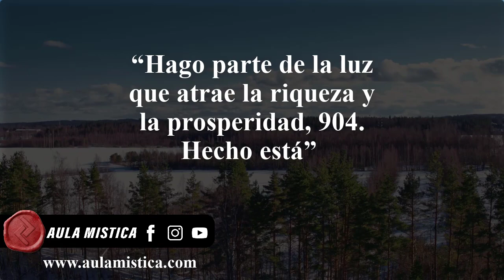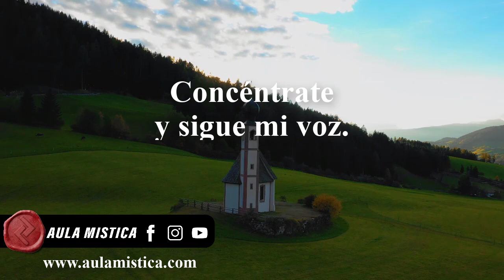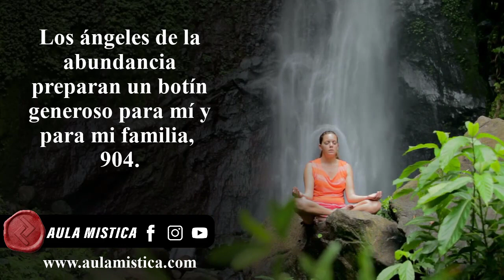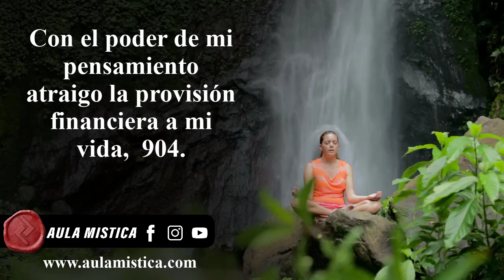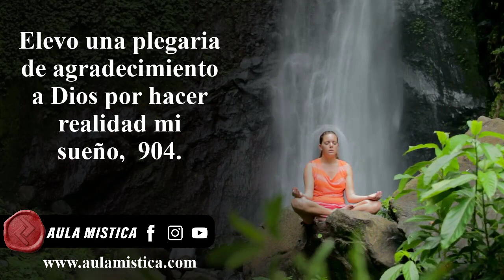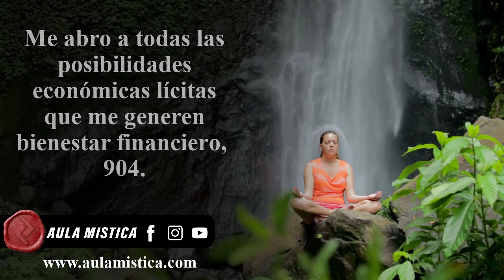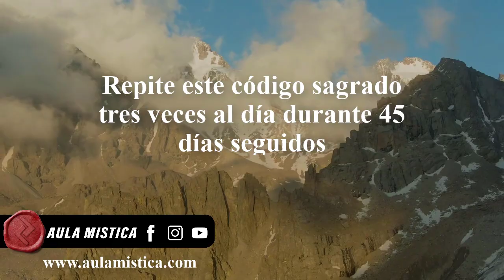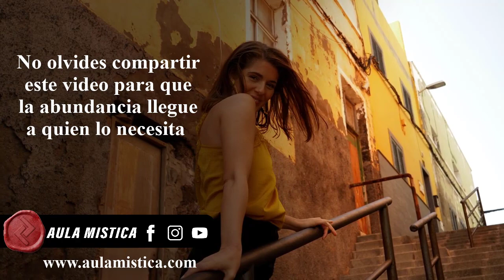Codigo sagrado 904 de Agesta para generar fuentes e ingresos económicos adicionales Aula Mística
🍕 QUIERES MOSTRARME TU AOPYO? INVITARME UN PIZZA PICANDO EN EL BOTON GRACIAS

Escucha con mucha atención este video para que actives de forma inmediata el código sagrado numérico 904, para encontrar fuentes de ingresos adicionales.

A través de la ejercitación de estas 45 afirmaciones poderosas y el código sagrado numérico 904, encontrarás fuentes de ingreso adicionales, que te permitirán tener tranquilidad financiera y paz emocional.   Debes activar y usar este código sagrado diariamente durante 45 días seguidos de forma ininterrumpida, ó hasta que se haya cumplido tu anhelo.
Prepárate y deja de lado toda preocupación, toda ansiedad para que te sintonices en positivo, vibrando en la misma frecuencia de la prosperidad, la paz, y la riqueza en abundancia.

🟢 Antes de continuar te invito a que te suscribas a nuestro canal, actives la campanita y dejes en la caja de comentarios la siguiente afirmación, si quieres pertenecer al círculo de abundancia de aula Mística.

👉“Hago parte de la luz que atrae la riqueza y la prosperidad, 9 0 4. Hecho está”

Código Sagrado 904 PARA ACTIVAR EL ATRACTIVO FISICO
Código Sagrado 904 - Hablemos de Códigos Sagrados
Generar Fuentes Adicionales de Ingresos con el Código Sagrado 904
Porqué No Me Funcionan Los Códigos Sagrados de Agesta
Código Sagrado para aumentar el atractivo físico 904
Código Sagrado 904. Generar Fuentes Adicionales de Ingresos
91-Código Sagrado 904 para tener fuentes adicionales de ingresos.

CAPÍTULOS:

00:00 Introducción
00:39 instrucciones
01:08 Afirmación de poder
01:32 Sintonizate en positivo
02:39 Activación con Afirmaciones Poderosas
10:00 Instrucciones Finales

IMPORTANTE:
La información contenida en este video ha sido elaborada y desarrollada por el Equipo de Aula Mística. La copia de este video será denunciada.
No intente infringir los Derechos de Autor
codigo sagrado 904,Codigo sagrado 904 de Agesta,codigo sagrado 904 para que sirve,código sagrado 904,codigo sagrado 904 fuentes económicas adicionales,codigo sagrado 904 ingresos económicos adicionales,codigo sagrado numerico 904,codigo sagrado 904 aula mistica,orden divino,AGESTA 904,AGESTA,aula mistica,generar fuentes e ingresos,jose gabriel uribe,prosperidad universal,aula mistica 199,aula mistica 333,aula mistica 691,diana ceron otoya,904,agesta,cs 904